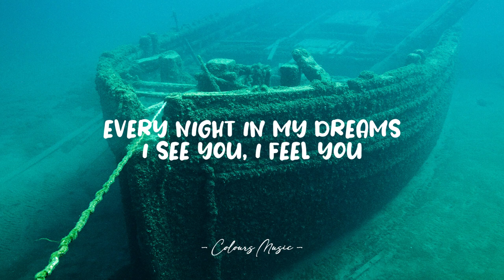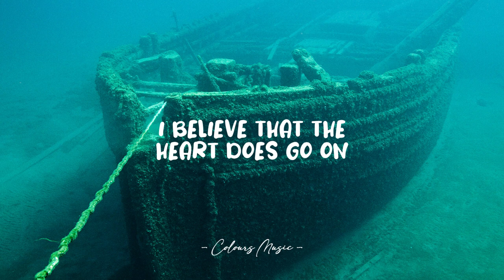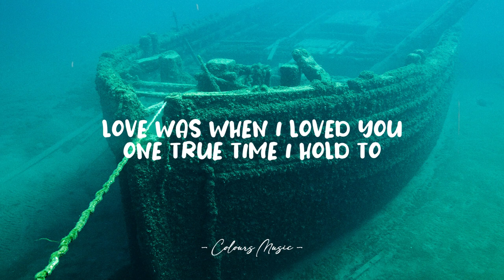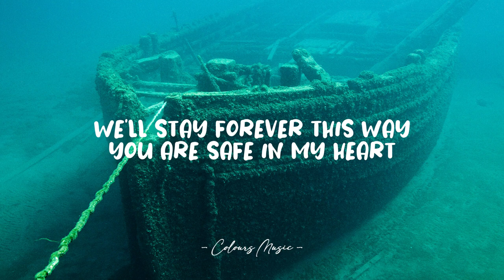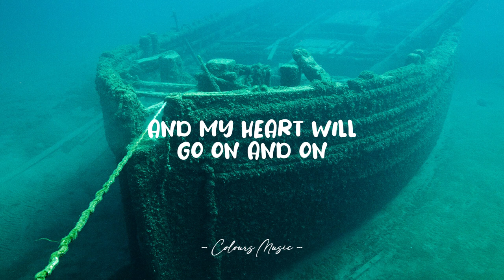Celine Dion - My Heart Will Go On (Titanic Theme Song) (Lyrics) 🎼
Celine Dion - My Heart Will Go On (Lyrics) 🎼

My Heart Will Go On - Celine Dion (Lyrics)
Lyrics video for "My Heart Will Go On" by Celine Dion.